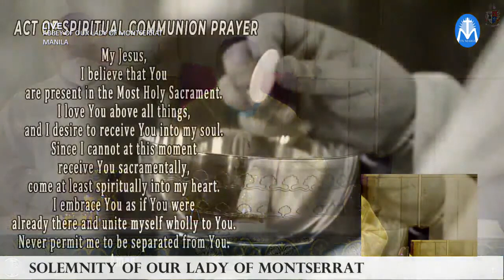Mass for the 24th Sunday in Ordinary Time w/ Cardinal Jose Advincula | 12 September 2021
Holy Mass for the 24th Sunday in Ordinary Time and the Solemnity of Our Lady of Montserrat in the Abbey of Our Lady of Montserrat, San Beda Collage, Mendiola St., San Miguel, Manila, Philippines. Presided by His Eminence Cardinal Jose Advincula, Archbishop of Manila